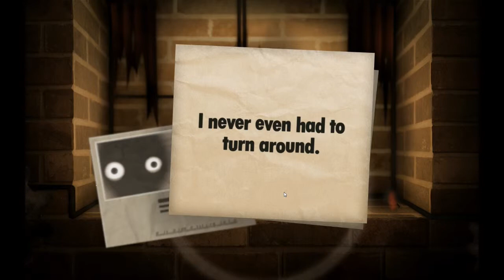Little Inferno :: SkyNet in calduri :: Episodul 12